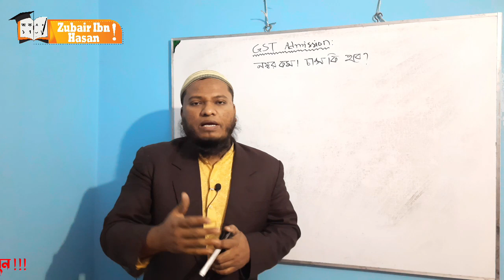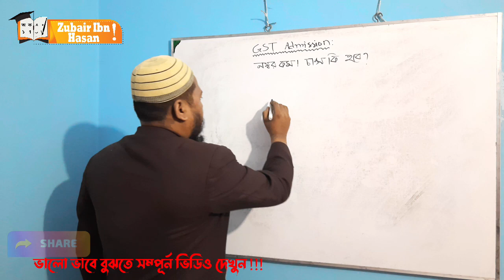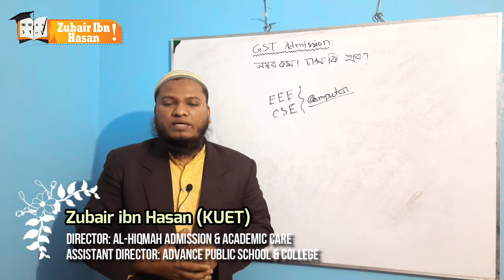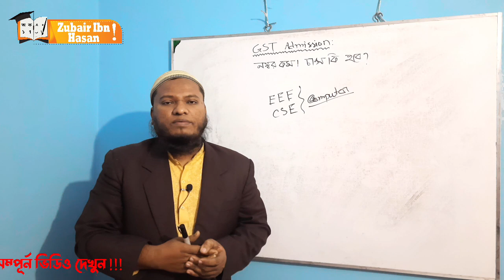GST admission || নম্বর কম || চান্স কি হবে না ? || ভর্তির সুযোগ পেতে কতদিন অপেক্ষায় থাকতে হবে ?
পরিচালনায়ঃ
জুবাইর ইবনে হাসান
খুলনা প্রকৌশল ও প্রযুক্তি বিশ্ববিদ্যালয় (কুয়েট)

শিক্ষামূলক ভিডিও, চাকরির প্রস্তুতি, ভর্তির প্রস্তুতি, বিভিন্ন পরীক্ষায় অল্প সময়ে উত্তর করতে আমাদের চ্যানেলের সাথে থাকুন। ফেসবুকে আমাদের ভিডিও দেখতে যোগাযোগ করতে পারেন
নামের পেইজে।